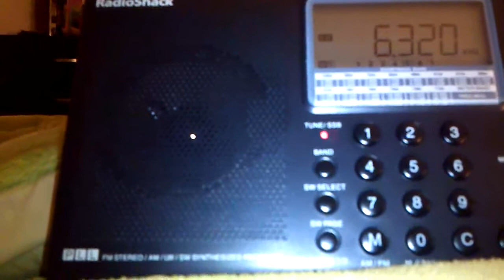Shortwave Station with PACTOR II & Morse Letters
Shortwave station I discovered on 6320 kHz, broadcasting what sounds like it may (possibly) be pulses from a PACTOR II radio modem, followed by the letters "KLB" in morse code.  I have not been able to learn anything about this particular transmission. If anyone has any information, please share it in the comments section. Thanks.

Update: An alert listener at HFUnderground.com suggested that this signal may be the PACTOR email service on 6318.0 (ship receive) from KLB Radio